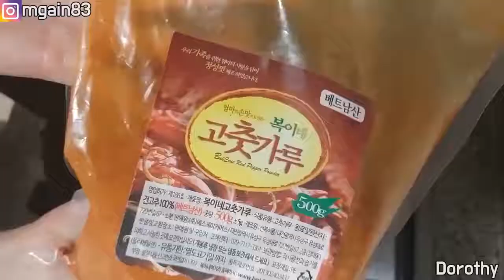Thánh Ăn Hàn Quốc Mới Nhất || Người Đẹp Hàn Quốc Trổ Tài Ăn Khủng phần 41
Tổng hợp những video ăn uống ôm hùm, ăn bánh ngọt, ăn vặt, ăn gà rán , ăn cơm cuộn rong biển, mì cay hàn quốc, mì lạnh của những thánh ăn, Thánh Ăn Hàn Quốc Mới Nhất, người đẹp ăn giúp mọi người có những phút giây thư giản và biết thêm về ẩm thực hàn quốc.